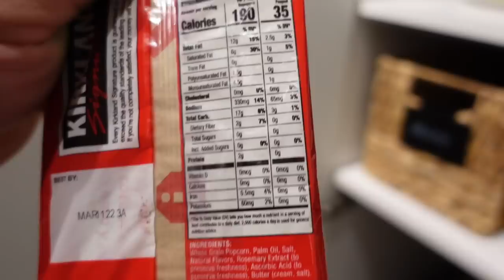TAMPA PRO VLOGGING DAY 2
Good times in Tampa. This was friday before the show. I worked out, sneaked my way in with Flex Lewis into the seminar, and then got bloated from too much of the good food. Pretty much it lol!

►Buy Supplements! (code AV for deals!)

►Iron Bull Strength code AV10 (belts, knee wraps, squat racks, etc.)

LOOKING FOR INTENSE TRAINING AND EFFECTIVE DIETING?

I am now taking in clients!